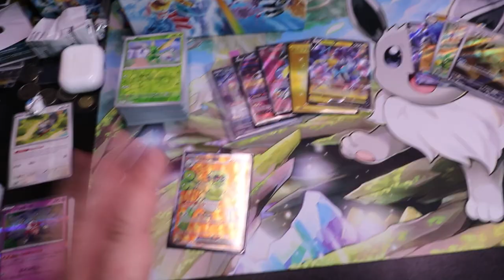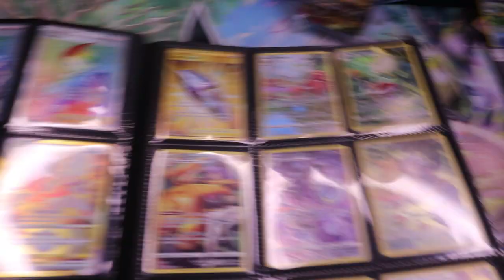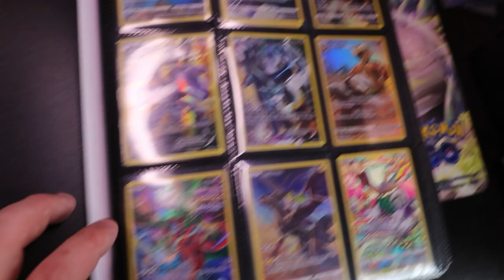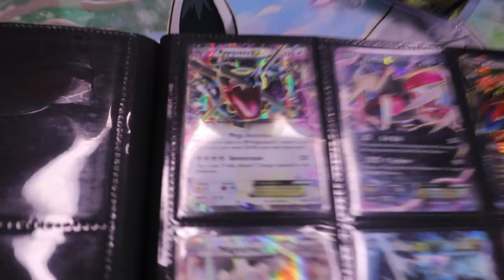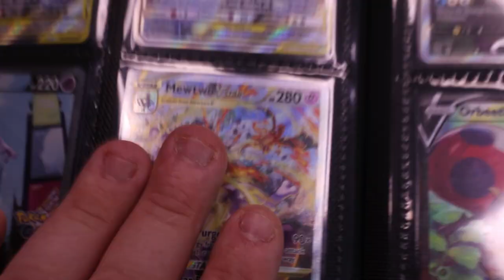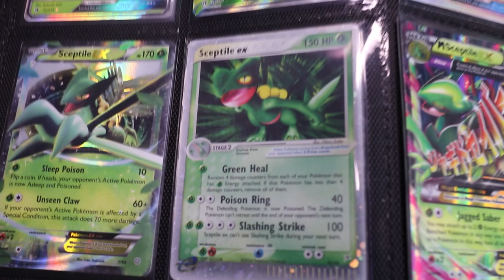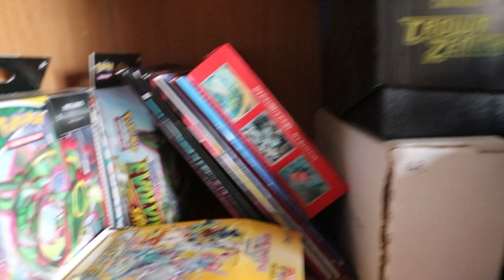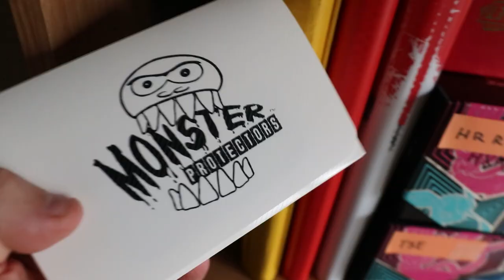My ENTIRE Updated Pokémon Collection and Redesigning My Pokémon Room!!!!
Today we are taking a look at my ENTIRE Pokémon card collection and reorganizing my room to better display and store all my cards!!!